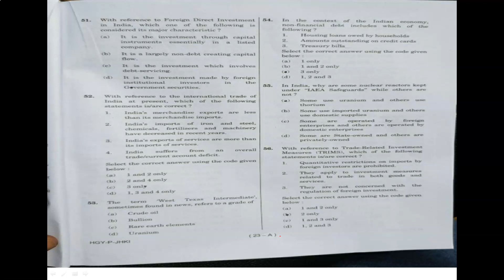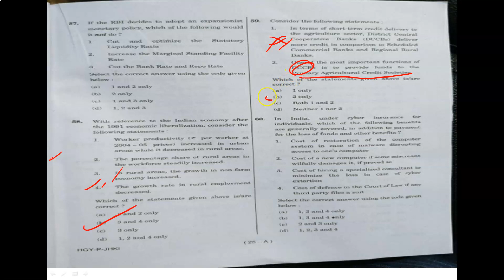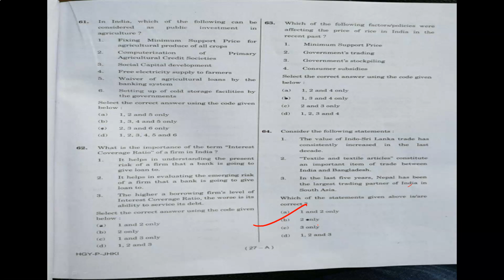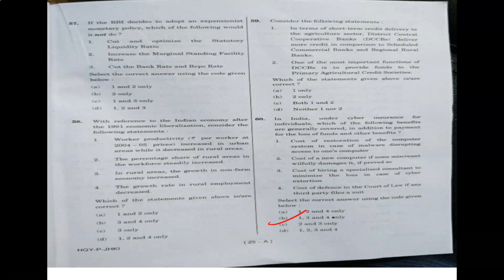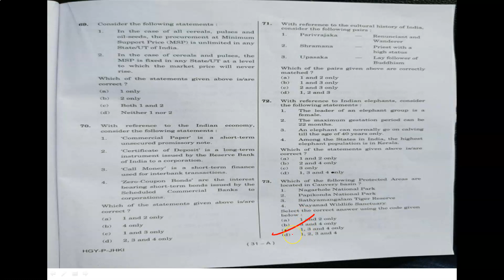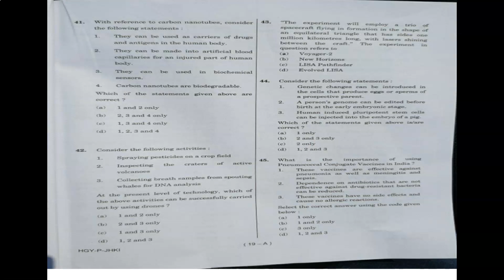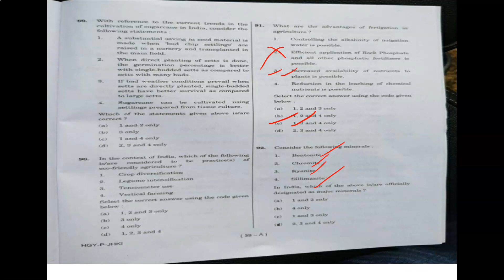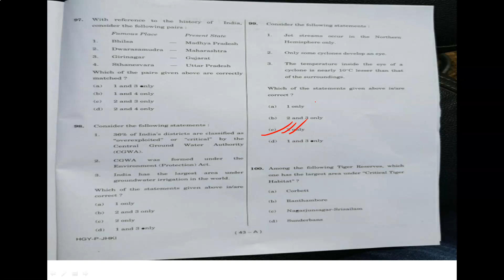UPSC Prelims Previous year paper discussion - Set 3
Our Courses
1 Personality Development course
2 Personality development course for females
3 UPSC Foundation course
4 UPSC Current affairs course
5 NCERT for all Govt Exams
6 Banking Courses
7 SSC GD Course
8 NTA NET Paper 1 Course
9 GS Polity